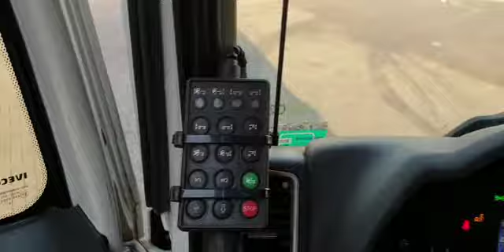VAEX - Iveco Stralis 6x2